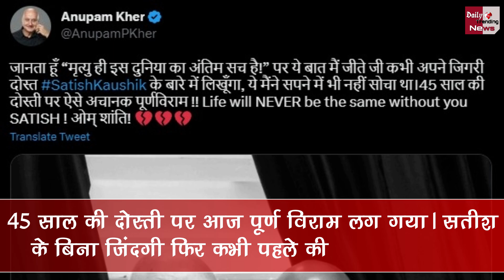Satish Kaushik Passes Away : कार में हार्ट अटैक से गुरुग्राम में निधन ! जानिये वहां क्या क्या हुआ था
Satish Kaushik Passes Away: Died In Gurugram Due To Heart Attack In Car ! Know What Happened There | Satish Kaushik Latest News | Satish Kaushik Death News | Satish Kaushik Gurugram | Satish Kaushik In Gurugram | Satish Kaushik Holi Celebration | Bollywood Latest News And Updates

EDITOR ►Shadik